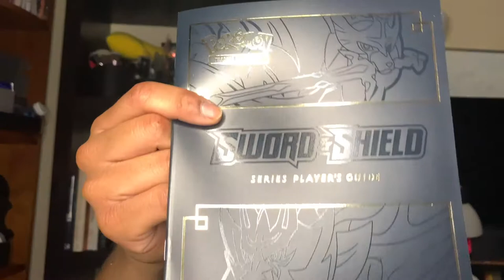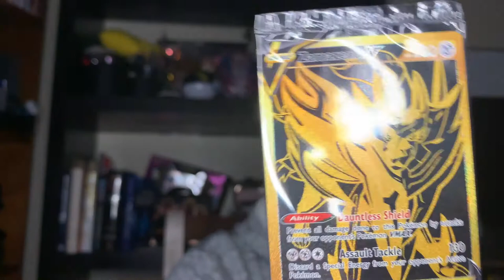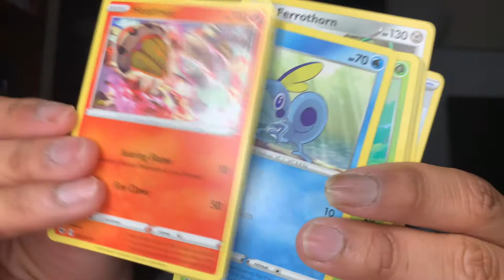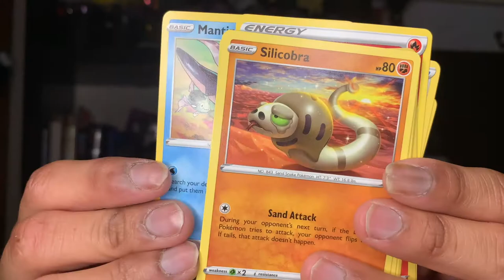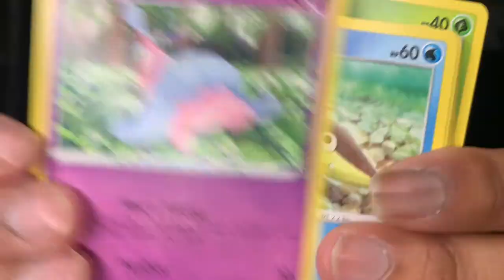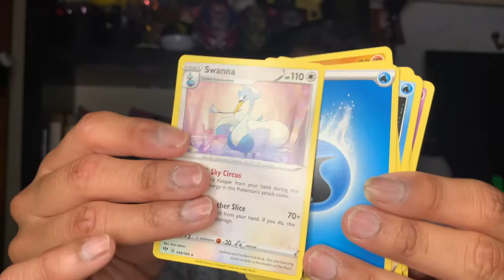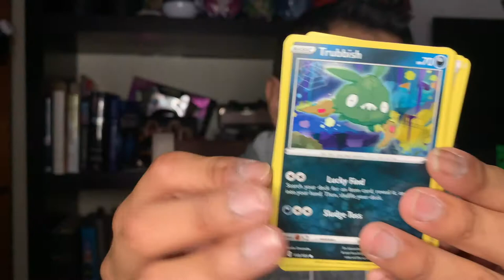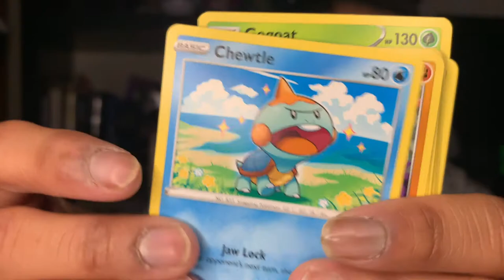Poké-Friday: Pokemon Sword & Shield Ultra-Premium Collection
Hello Jeunnies! Finally My Pokemon Sword & Shield Ultra-Premium Collection arrived! I opened it and got some amazing pulls!